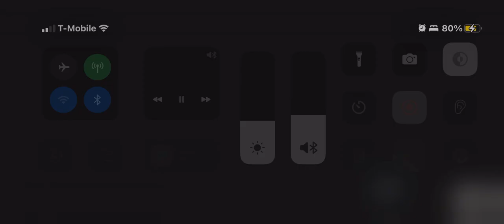A Bud Yorkin-Norman Lear Tandem Production/Sony Pictures Television (1979/2002)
Never knew this would happen. Taken from today’s Catchy Comedy rerun of the 200th episode (Season 9) of All in the Family.